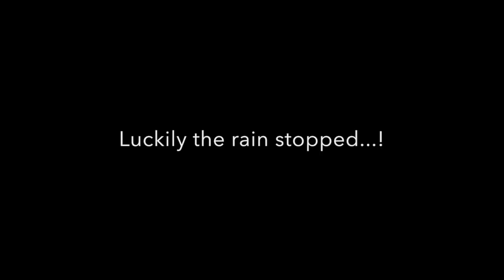Amazing Golf Skills | Kevin Carpenter | Barnham Broom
Filmed at Barnham Broom last year at The Double Quick Anglia Golf Day... This video features all my shots and I hope all my NEW FOLLOWERS (and existing) enjoy the footage..

Also a big thanks to Greg Hacon from Barnham Broom for kindly timing the show...